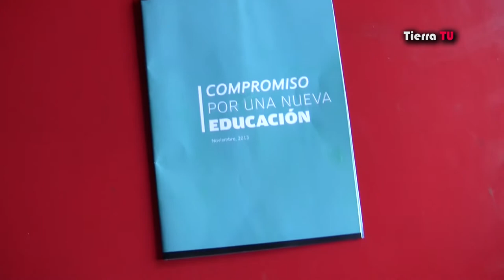Nuevos actores se suman a compromiso con Educación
La Fundación Nodo XXI lanzó el manifiesto "Compromiso por una Nueva Educación", que  reúne tanto a dirigentes y ex dirigentes estudiantiles, como a rectores y académicos de diferente procedencia. Entre ellos se encuentran el investigador Juan Eduardo García-Huidobro y el rector de la Universidad de Valparaíso, Aldo Valle. 11/11/2013.